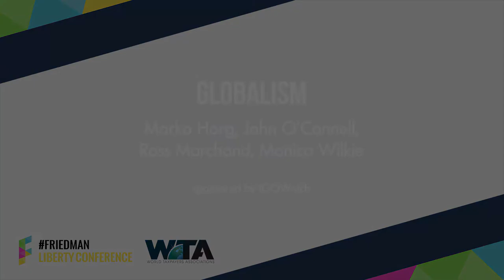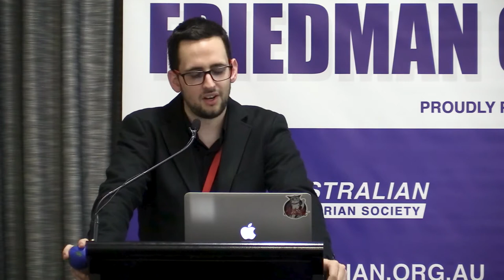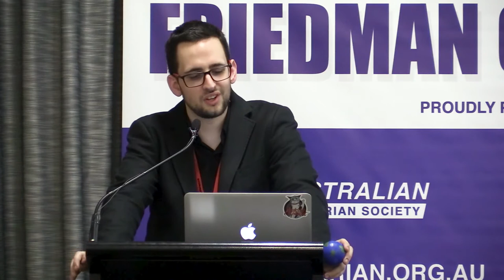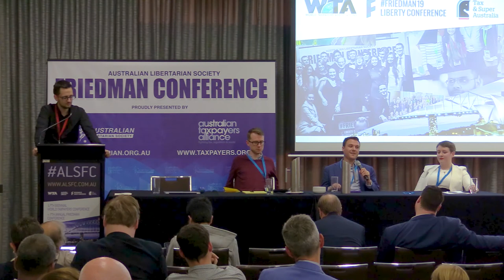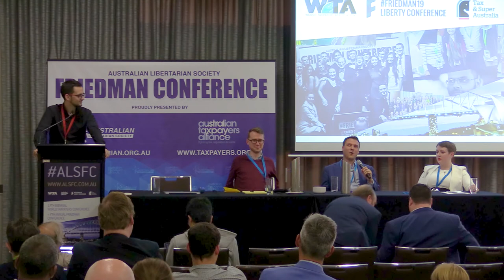Friedman 19 // Globalism